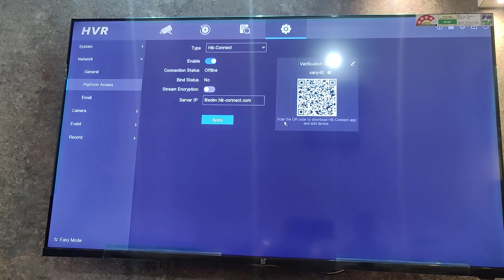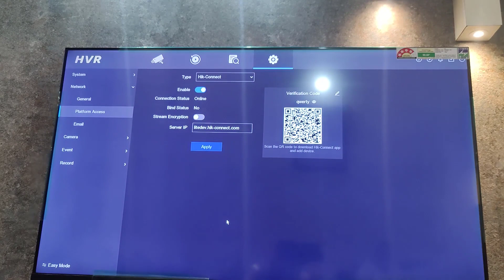how to configure hikvision dvr | hikvision dvr network setup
In this video you will learn how to online hikvision dvr with lan cable